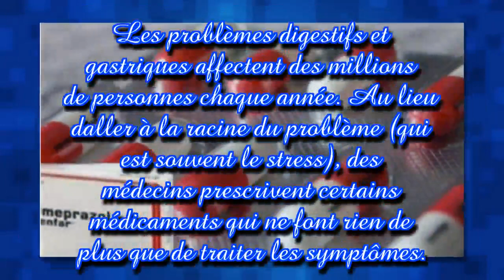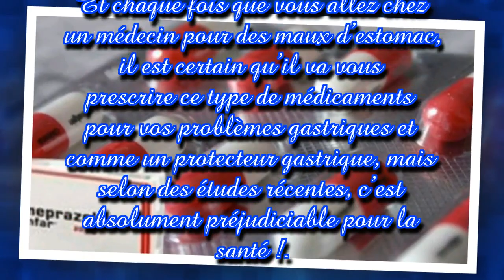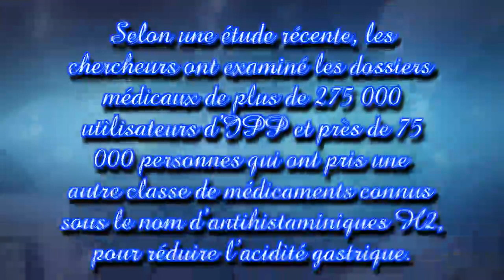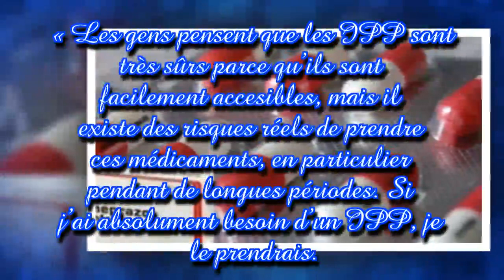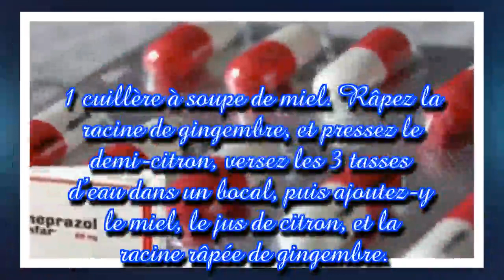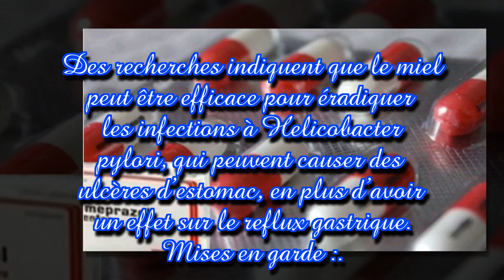Le médicament contre les brulures d’estomac oméprazole est un tueur silencieux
Les problèmes digestifs et gastriques affectent des millions de personnes chaque année. Au lieu d'aller à la racine du problème (qui est souvent le stress), des médecins prescrivent certains médicaments qui ne font rien de plus que de traiter les symptômes. Ces médicaments détruisent la flore intestinale bénéfique à votre système digestif, ce qui peut vous laisser sans défense contre certaines affections et causer une variété de problèmes.